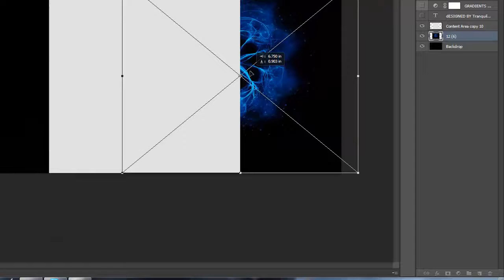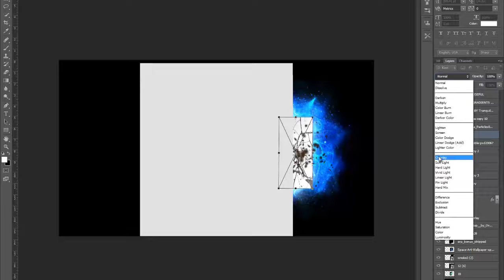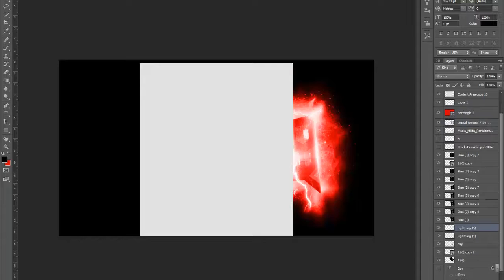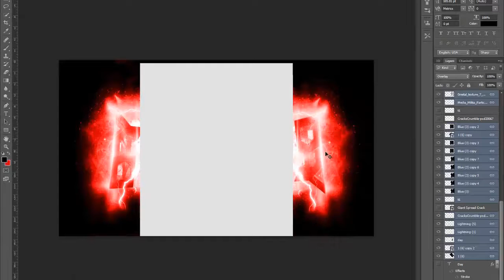Day SA no sound